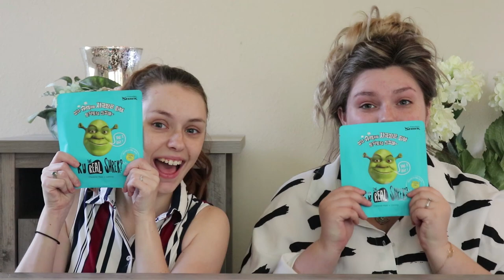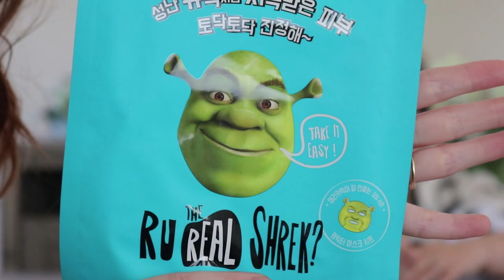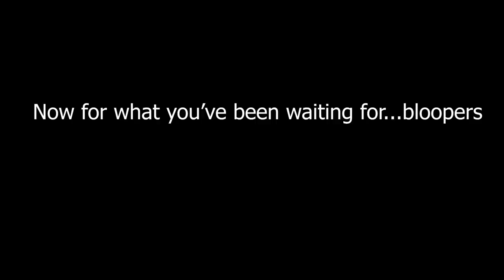Shrek Face Masks???